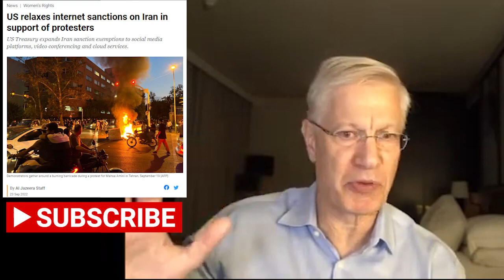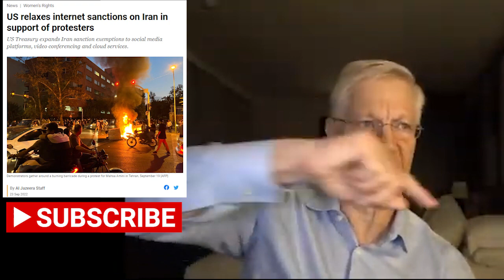Protests in Iran to Defiant Ayatollah, How Far Will This Go?